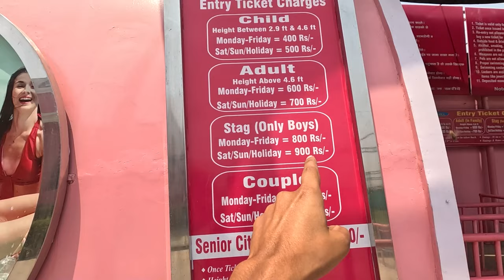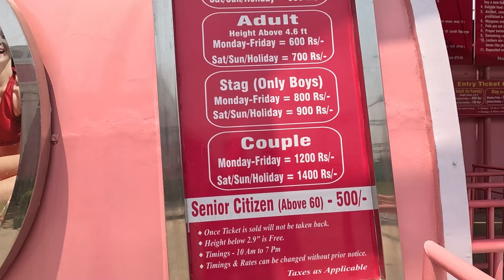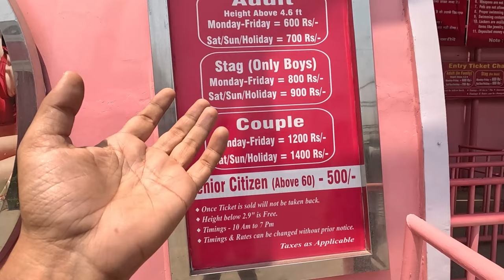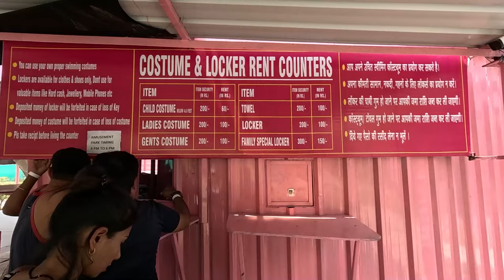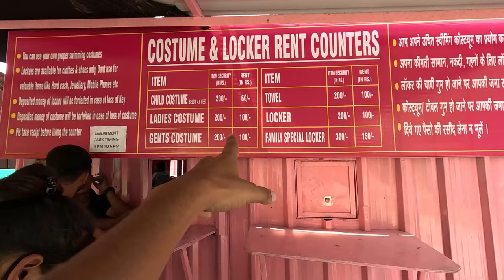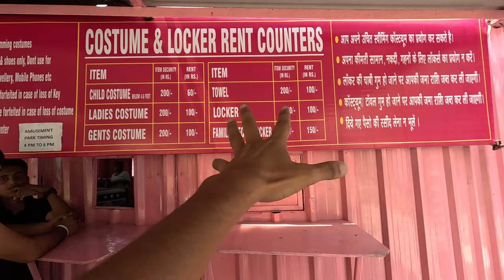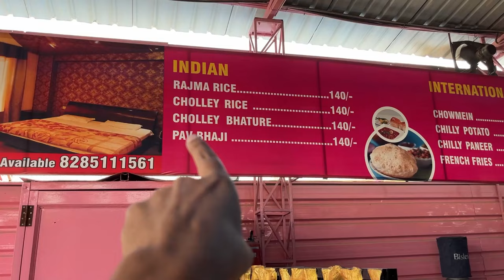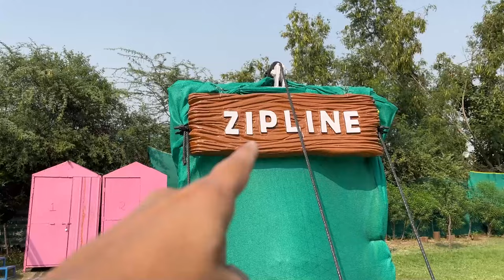Just chill waterpark 2023 | just chill waterpark ticket price 2023 | just chill couple price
cheapest waterpark in delhi
best waterpark in delhi
best waterpark for couple in delhi
low price waterpark delhi
budget waterpark

just chill water park nearest metro is jahangir puri

Location : Main, GT Karnal Rd, near GTB Memorial, Singhu, Delhi, 110040

just chill waterpark timing is : 10AM - 7PM

Just Chill Waterpark is a popular destination for people looking for a fun and exciting way to beat the heat and enjoy their summer days. If you're considering a visit to this waterpark, you might have a few questions about what to expect. Luckily, I have just the video for you!

⭐️⭐️⭐️ waterparks - shorturl.at/afHI2
⭐️⭐️ Recreational - shorturl.at/fprwO